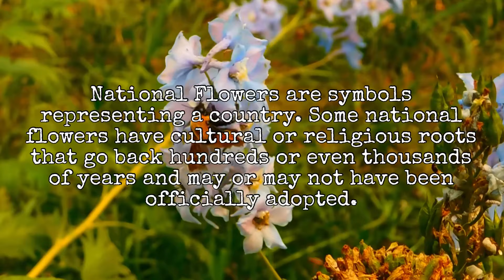National Flowers of Countries around the World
In this video, we will learn the National Flowers of each countries around the world. Some of the countries have the same National Flowers and some are unique and not identified as flower.